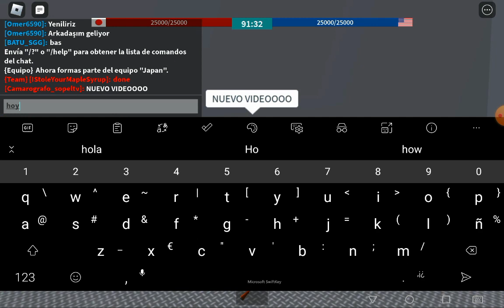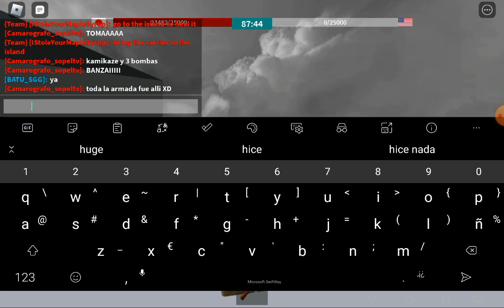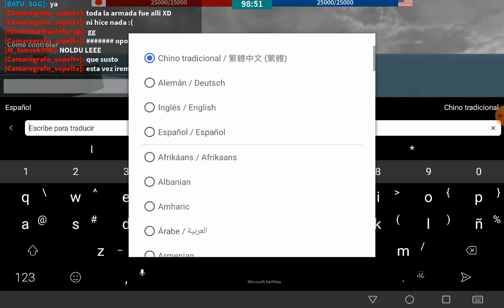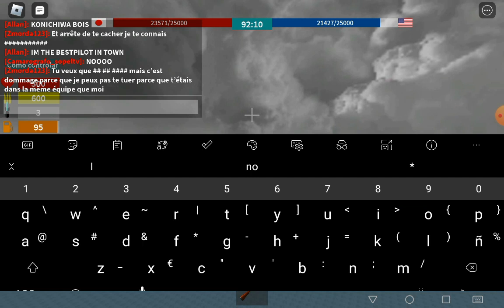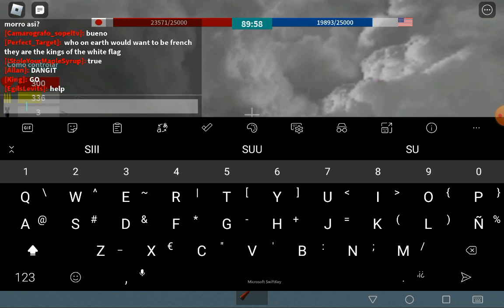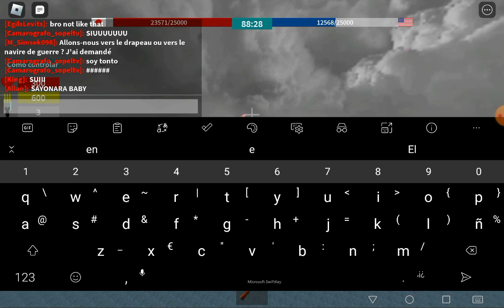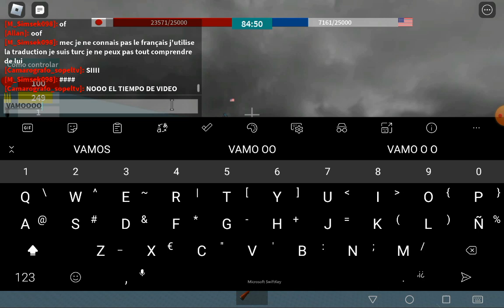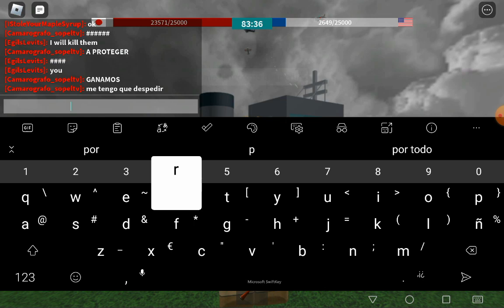A POR LA VICTORIA!!! || Naval Warfare #1